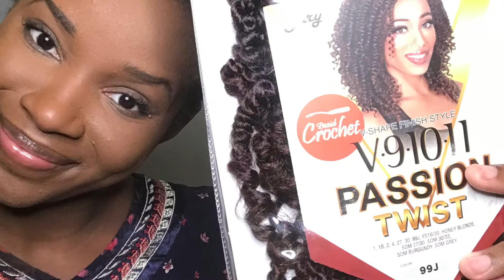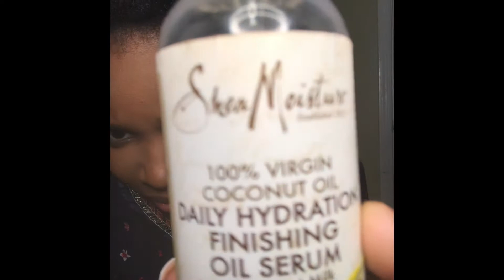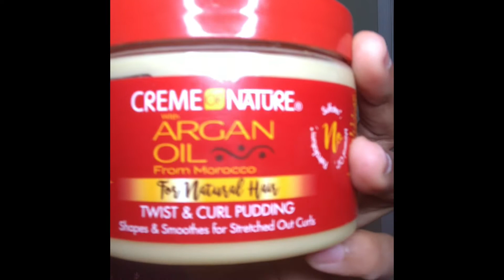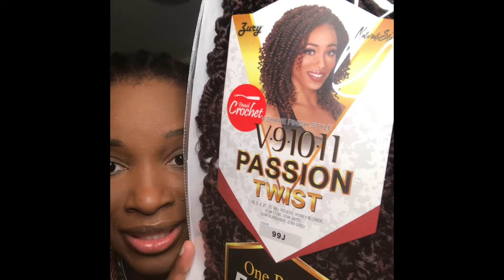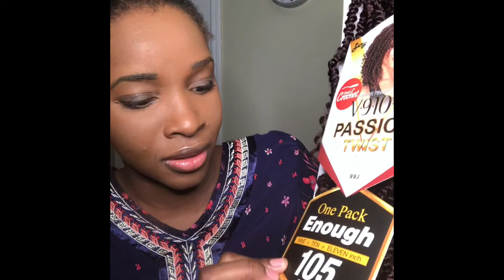How to Crochet braids for beginners (Step by Steps)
How to Crochet Braid hair and Supplies